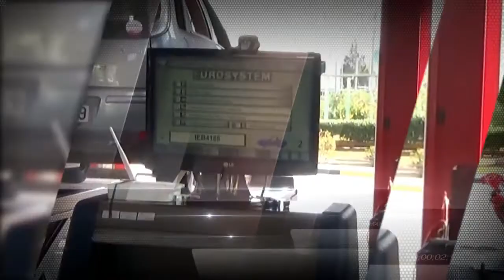Basketaki The League - Souvlakers Vs Άγιος (24/04/2018)